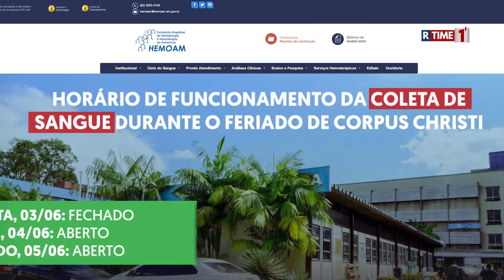Hemoam terá programação especial durante o Junho Vermelho